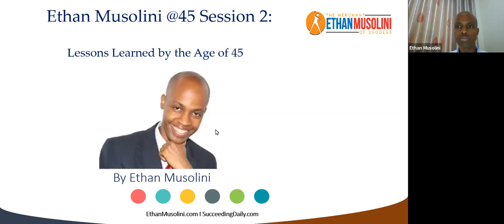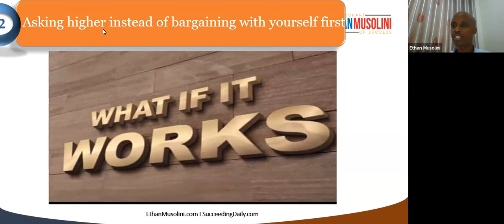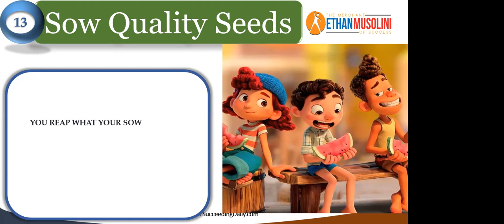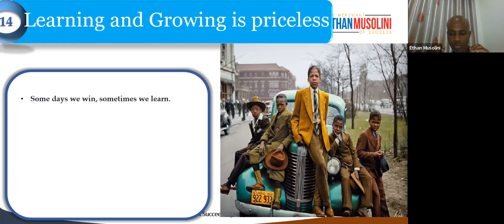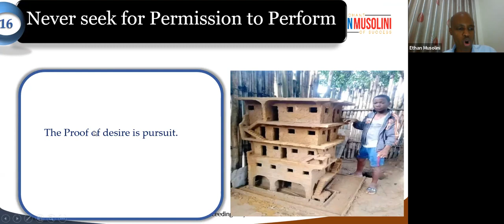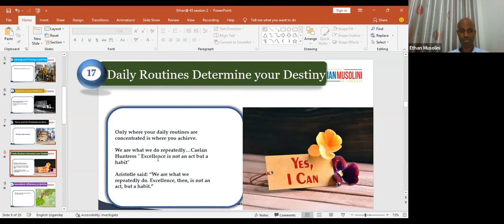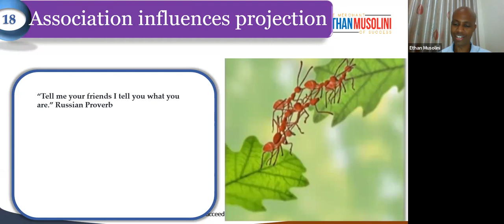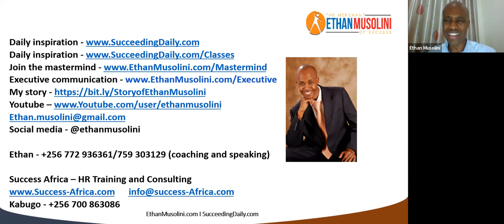My Top 45 Lessons in Life, Career and Business by Age 45 Session 2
In my YouTube video series, "My Top 45 Lessons in Life, Career and Business by Age 45," I share valuable insights and wisdom gained from my own experiences and lessons learned throughout my life, career, and business journey. I cover a wide range of topics, including personal growth, relationships, career advancement etc. Each video focuses on one specific lesson, providing practical advice and actionable steps for viewers to apply to their own lives.

Whether you're just starting out on your own journey or well into your career, these lessons are sure to provide valuable insights and inspiration for achieving success and fulfilment.

Whenever You Are Ready, Below Are Ways I Could Be of Further Service To You